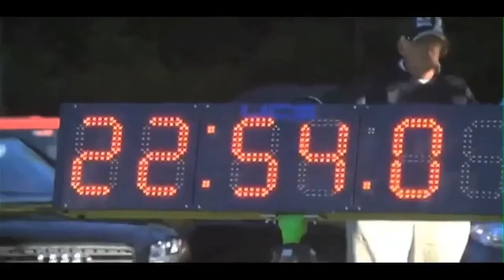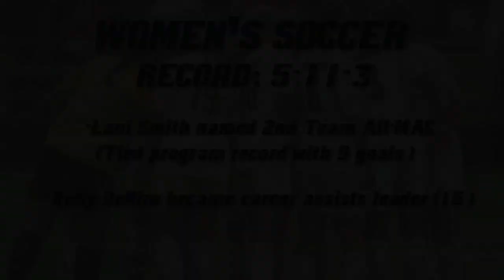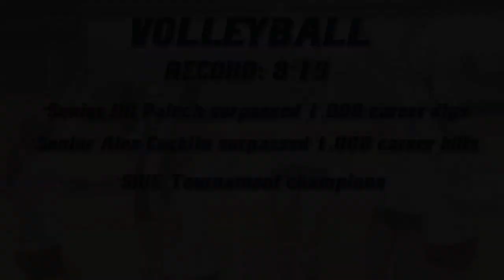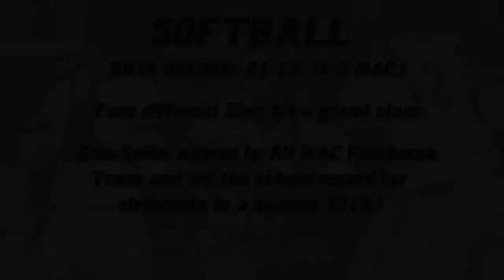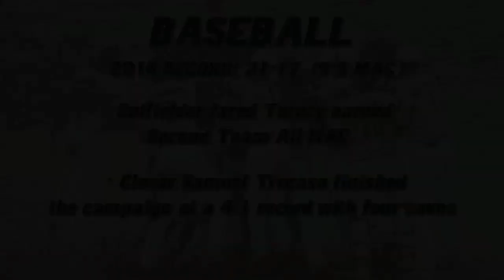Zips All-Sports Video 2013-14